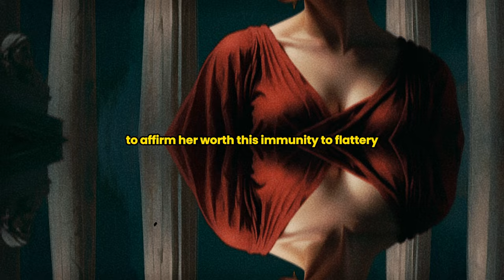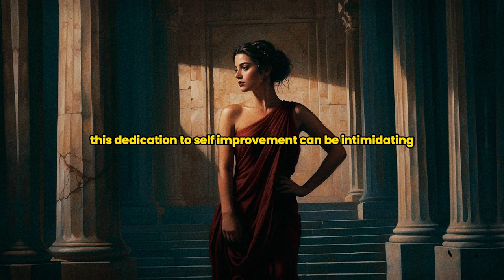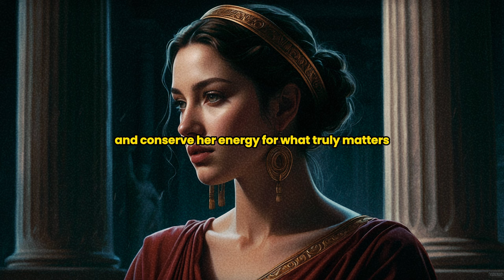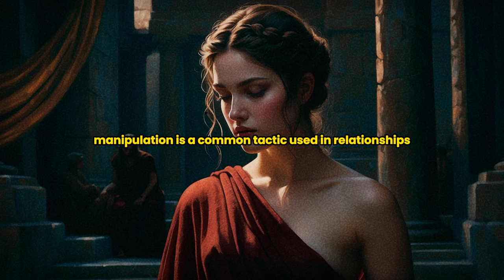How a Sigma Female Shatters a Man's Ego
In this video, we reveal 10 powerful and fascinating steps that a Sigma female uses to effortlessly shatter a man's ego. Discover how her mysterious and independent personality can shake a man's confidence without even trying. If you're curious about the secret behind the Sigma female's strength and how she reshapes relationship dynamics, this video is for you.

Join our journey of self-discovery and start transforming your reality today!